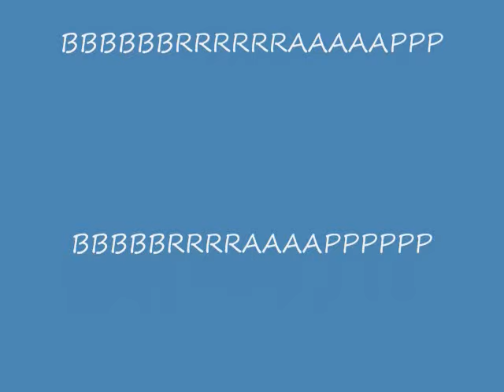1977 Honda XR 75 Drake Racing Custom Power Pipe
Long night in the shed .I came out with this.